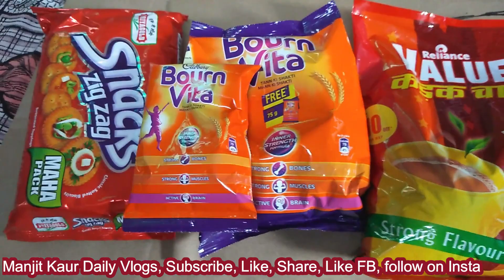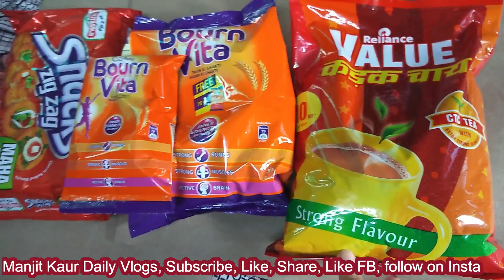Beautiful mirror interior, Fridge साफ़ किया और grocery shopping | manjit kaur daily vlogs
True Elements Gluten Free Rolled Oats

Double Horse Roasted Vermicelli

food processor i am using

Hawkins Futura Non Stick Tawa

Prestige Omega Deluxe Granite Omni Tawa

Thanks :)